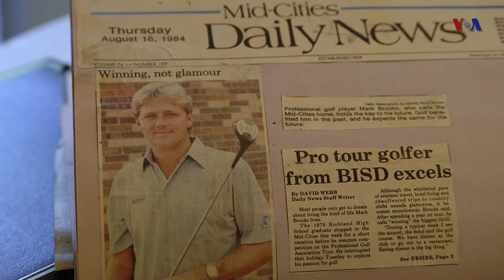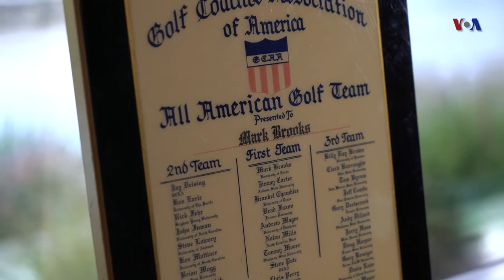People In America - Ironman of the Irons